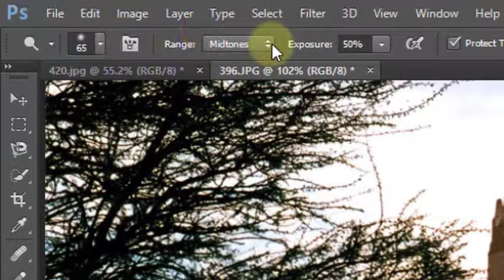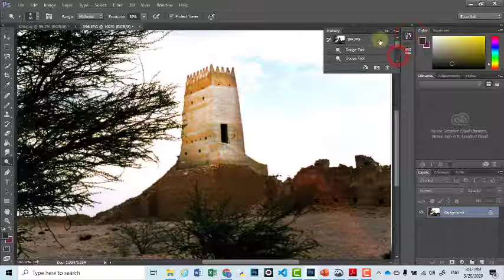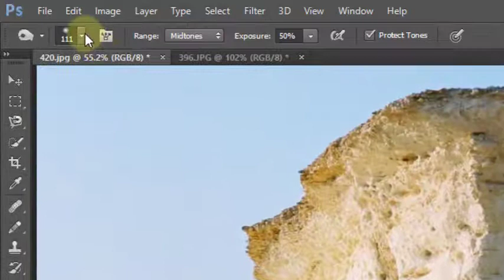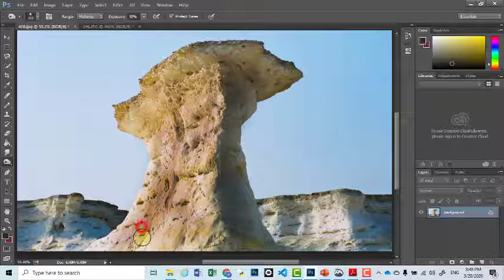حاسوب ثاني عشر - burn dodge tools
burn tool
dodge tool
اداة زيادة الكثالة
أداة انقاص الكثافة
فوتوشوب
الصف الثاني عشر